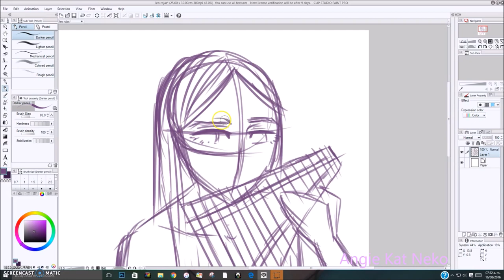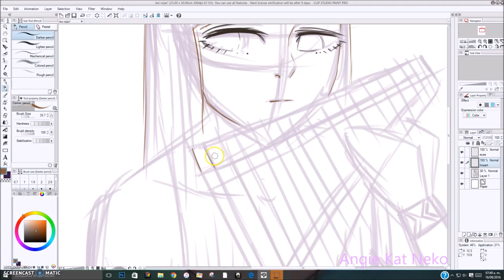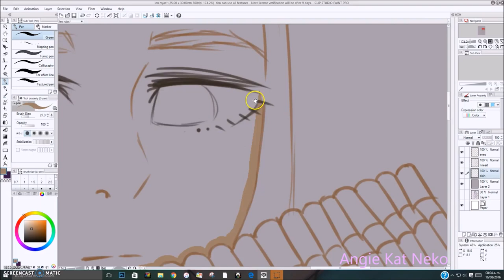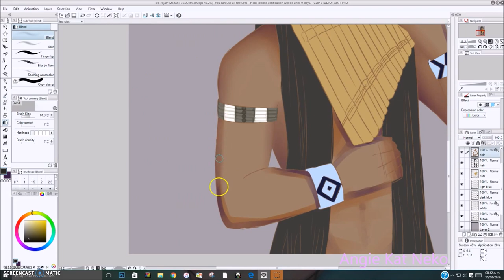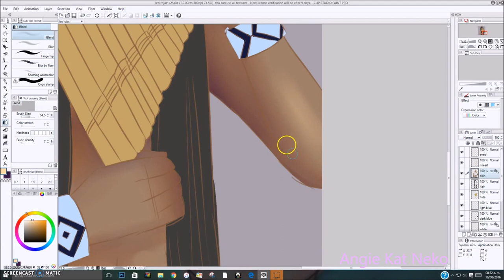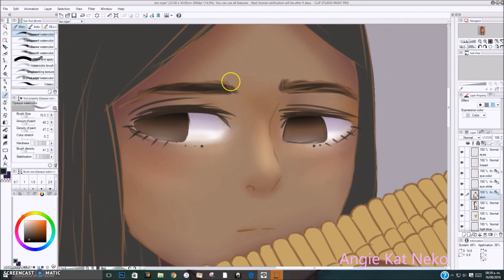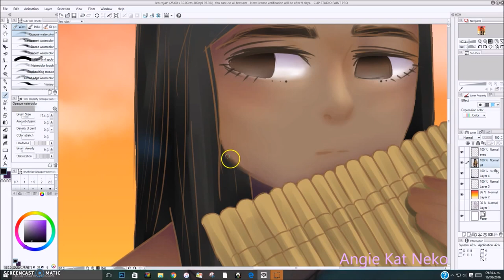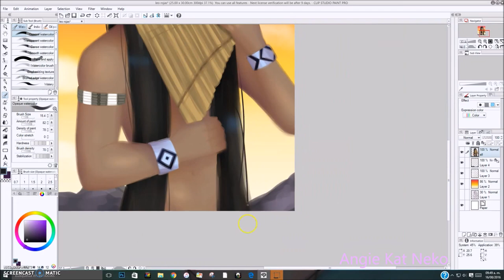Leo Rojas Inspired - Speed Paint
Little illustration inspired by Leo Rojas' music.

Hope you guys enjoy this process video :D
Audio: Passing time (Kevin McLeod)